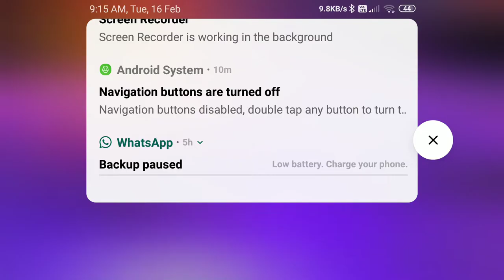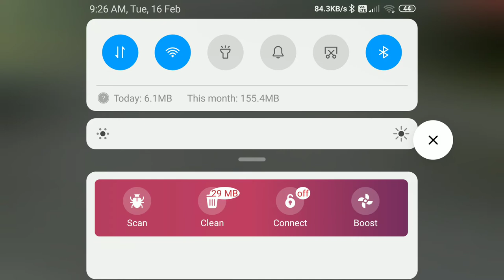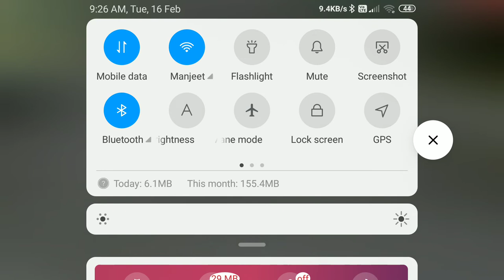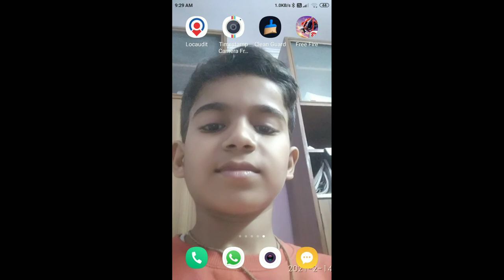free fire ka gameplay